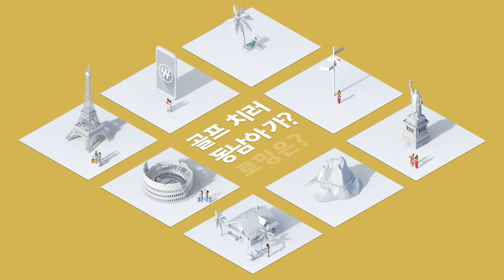[VISION] SKT 해외여행의 필수품_초[로밍] baro_고품질 통화 편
(ED, 2D, 3D, ART, COLOR) SKT 해외여행의 필수품_초[로밍] baro_고품질 통화 편
Client : SKT
Agency : SM C&C
Production : 오브젝티브 X
Director :이진호
Edit : 비전 홀딩스 / 김수지, 제하영
2D Artist : 비전 홀딩스 / 이준호, 고제민, 반가운, 김다솔, 신담솔
3D Artist : 비전 홀딩스 / 이원호, 강수빈, 이성우
ART : 비전 홀딩스 / 심규준, 임슬기, 이승민, 김상희
Color : 비전 홀딩스 / 박수정, 김민정, 정재훈